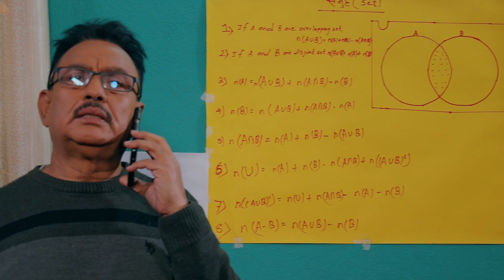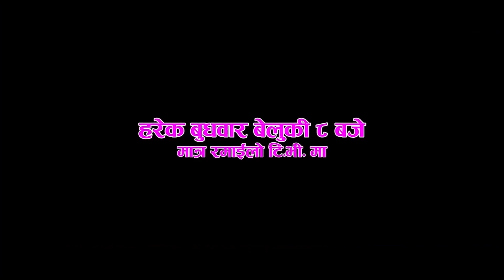Saath Sadhaiko | साथ सधैंको | EP# 68 | Sumeen/Swinja/Santosh/Sumi Director: Ramji Raut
OEPL Presents: - Saath Sadhaiko | साथ सधैंको |

मात्र रमाइलो टि.भीमा डिश होम च्यानल नम्बर 104 SD \ 990 HD र सिम टि.भीमा पनि हेर्न सक्नुहुनेछ |

Starting:-Starting:- Sumeen Gurung/ Swinja Sunam/ Santosh Giri/ Sumi Shrestha/ Sandhya Shrestha/ Nihit Dhungana/ Bijay Shapkota/ Resham Bishwokarma/ Uttam Kc/ Rashmi Bhatta/ Milan Thapa/ Krishna Budhathoki & Rabindra Khadka.

Director: Ramji Raut
Chief Asst. Director: Aakash Budathoki
Asst. Director: Krishna Budhathoki
Writer: Samir Miya
Executive Producer: Salon Basnet
Editor : Kyamodin Miya
Lyrics: Lijal Shrestha/ Prashanta Shrestha/ Baburam dahal
Production Manager: Kewal Man Singh Basnet
Post Production: Motion Studio
Singer: Projel Manandhar/ Samira Thapaliya
Rapper: Lijal Shresha
Unit Management: Kebal Man Singh Basnet
Camera: Gyan Kumar Kattel
Make Up: Suman Shankar
Light: Krishna Shrestha/ Meghraj Dhimal/ Gyanu
Transport: Buddhiman Rai
Graphic/Color: Samir Miyan